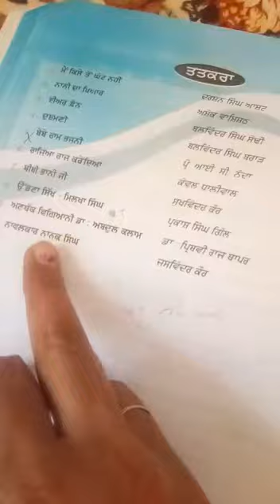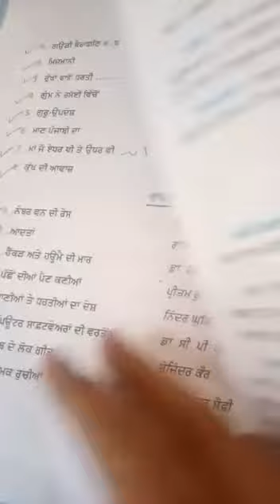Class 10th, Introduction to Punjabi